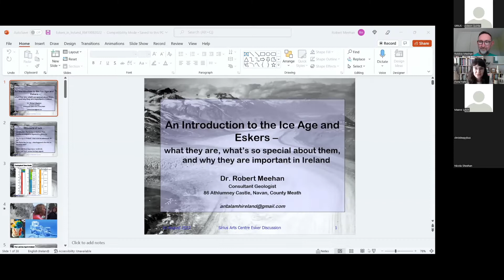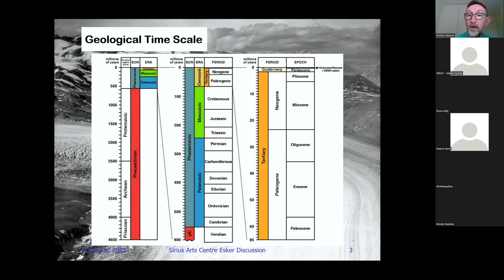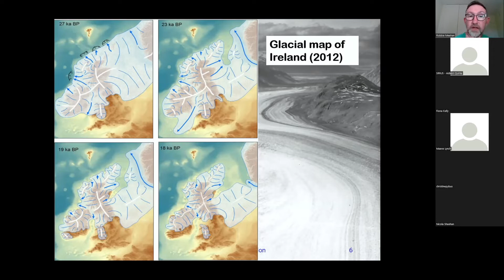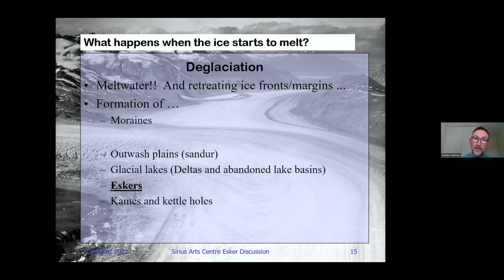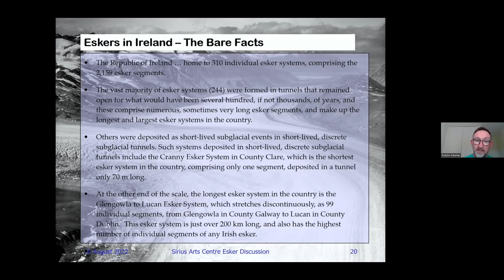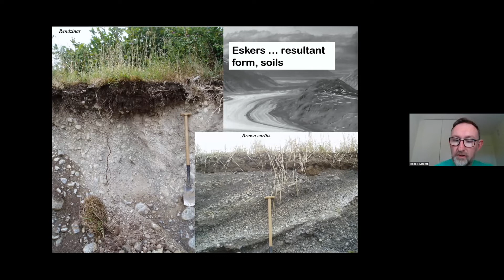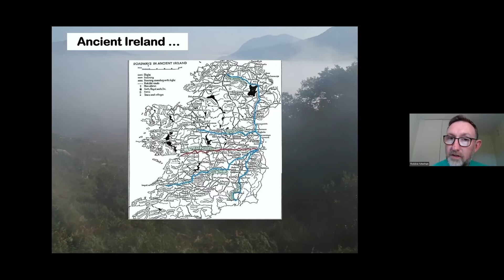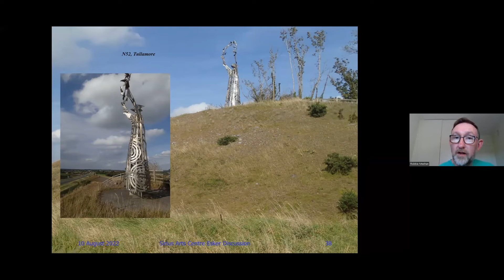Dr Robert Meehan in conversation with artist Fiona Kelly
Dr Robert Meehan in conversation with artist Fiona Kelly in the context of her exhibition 'A Temporary Iteration'.

10 August 2022
Zoom

The artist Fiona Kelly and Dr Robert Meehan discuss the formation of the eskers, a distinct Irish landmass that emerged during the last glacial age. Meehan provides scientific and historical information on the eskers. Kelly explores the eskers' ecological and political importance through the lenses of her practice.

Fiona Kelly is an Irish, Cork-based artist. She addresses themes of ecology and society. Her solo show, A Temporary Iteration, examines the esker's ruination from extractivist activity through an imagined topography made of sculpture, moving image and sound.

Dr Robert Meehan is a geologist and one of Ireland's foremost authorities in applied Quaternary geology and the last Ice Age. He is a consultant in ground analysis, groundwater and surface water protection, site investigation and geodiversity.